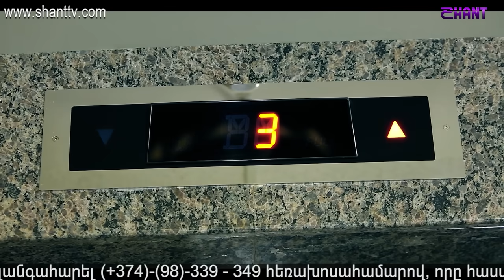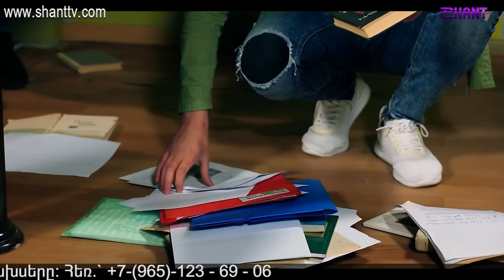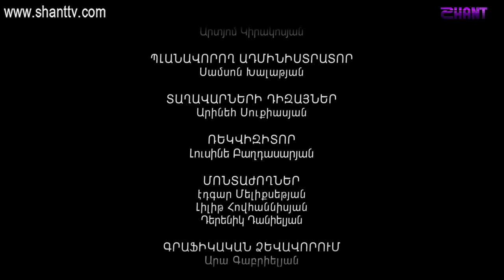Էլենի օրագիրը 2/Eleni Oragir 2 - Սերիա 140